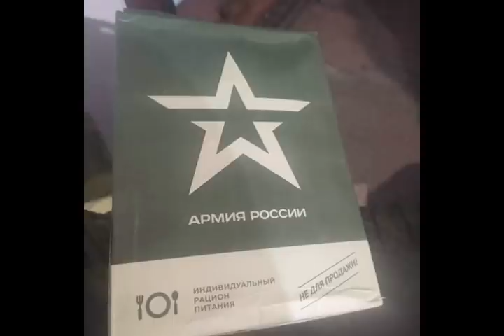В Запорізькій області звільнили декілька населених пунктів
Воїни ДШВ ЗС України, разом із іншими підрозділами Сил оборони, в Запорізькій області звільнили від російських окупантів декілька населених пунктів

Фотохроніка війни від Командування Десантно-штурмових військ Збройних Сил України